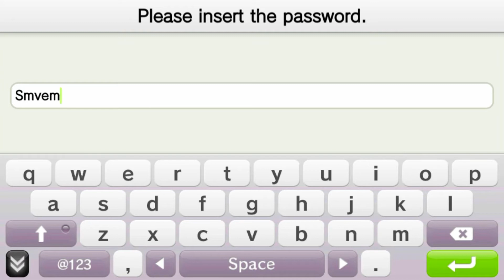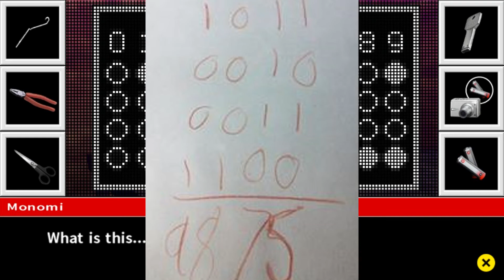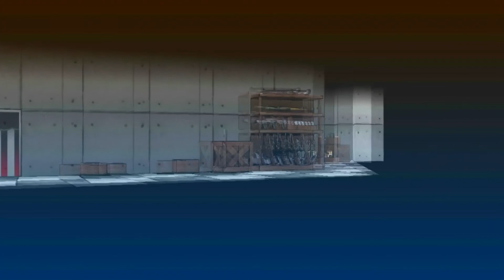Let's Play Danganronpa 2 Goodbye Despair Part 100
Puzzle Puzzle time